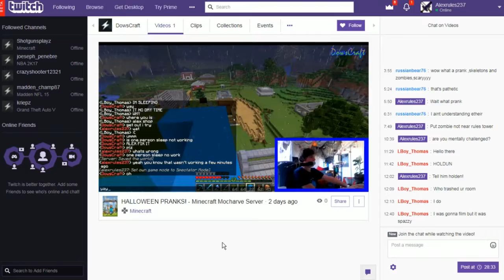Mocharve 1: Episode 18 - Helping Holden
Hello everyone, alexrules237 here for another minecraft video! Today is even more different and pretty unique in the terms of what we SHOULD be doing, which is Rules Tower. Don't worry I am working on it a lot, in fact by next video it should be complete. Basically we build Holden a sugarcane farm because he wanted one, and also we made him a new entrance for his mini base because he, wanted one, and I wanted it.

Mocharve is hosted by CubedHost, a reliable Minecraft server provider with great customer support. You can make your own server just by pushing this

Want to send me something? Right now, the only way to send me it is via email, so do some creative thinking of how to get it to me then email it to